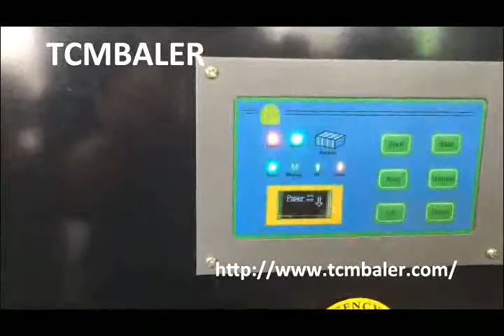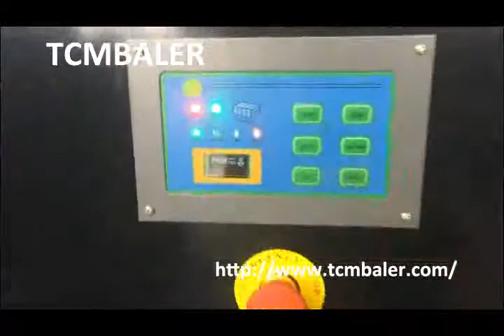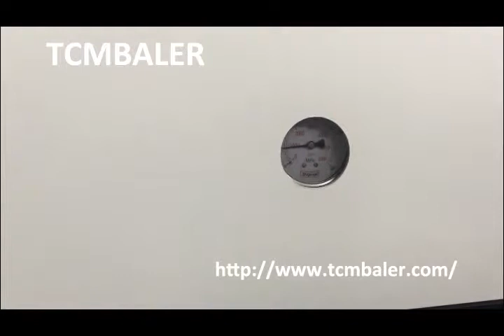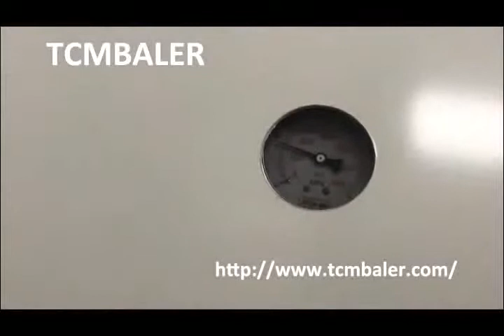Household Small Packing Machine